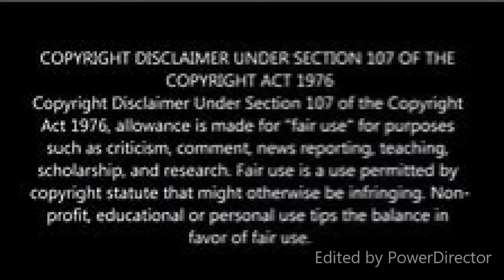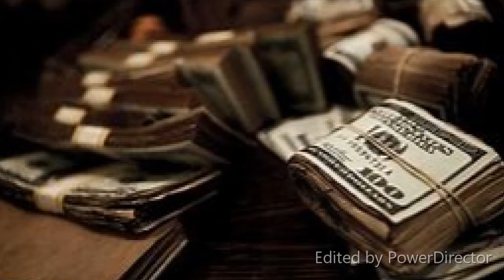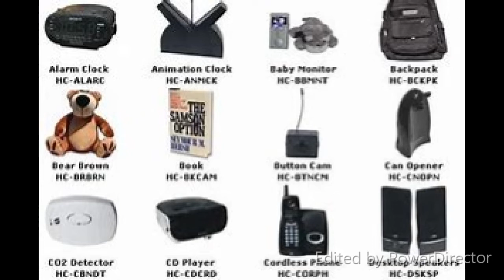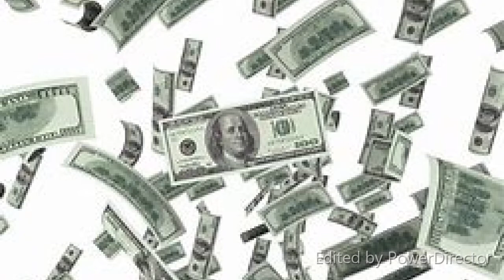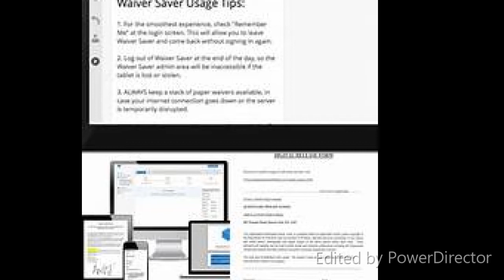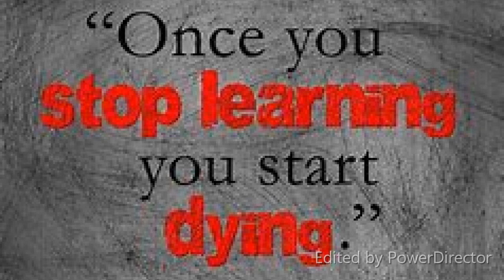Conner McGregor is in the hot seat for the second time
Conor McGregor awaits a decision on charges related to a sexual assault complaint from December, the UFC megastar has been under investigation in a separate sexual assault case in his native Ireland last week.
For those that don't know about me, welcome and I am Sister Such and Such, I'm an open minded and raw character who says exactly what's on my mind; meanwhile telling the truth about it all. I don't sugar coat nothing I say so, take it with a grain of love and call it a day.

 Men are being targeted and I'll explain why.

This podcast contains some quotations, images and excerpts from copyrighted material.